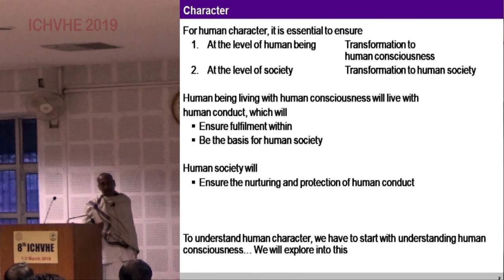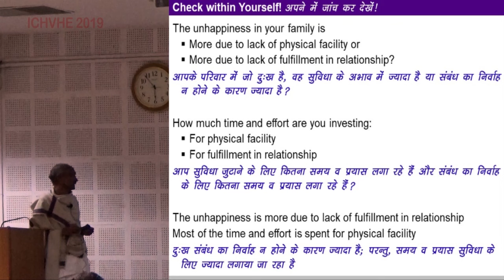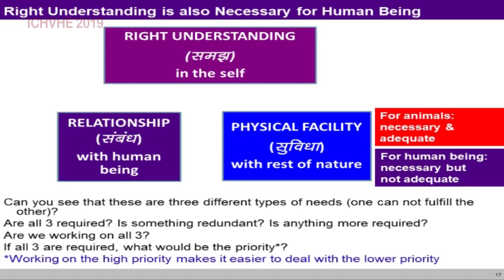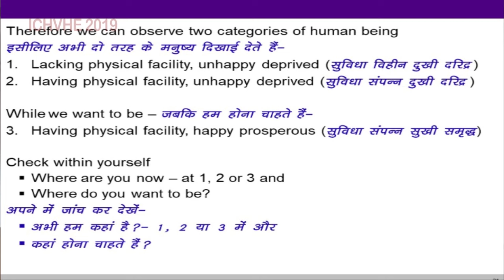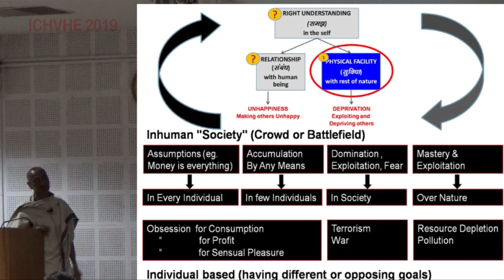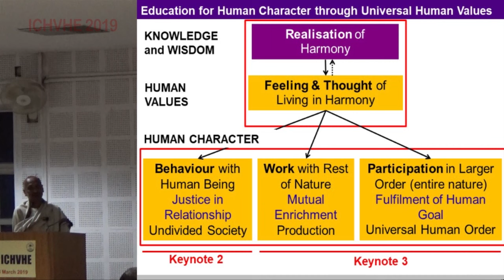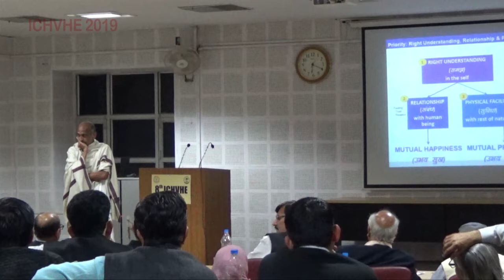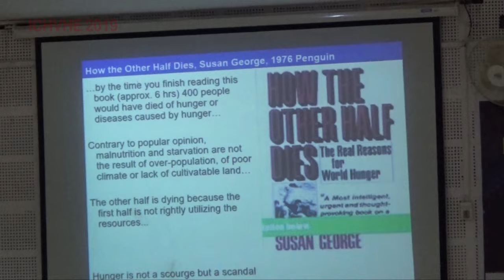Keynote 1: Education For Developing Men and Women of Character